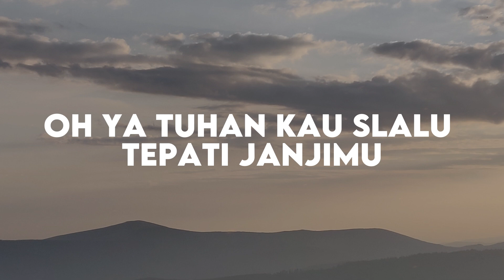Edward Chen feat. Maria Shandi - Tuhan Tak Pernah Gagal (Lirik Lagu)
Edward Chen feat. Maria Shandi - Tuhan Tak Pernah Gagal

Lirik :
Engkau yang lebih tahu
Cara untuk membuka jalanku
Engkau lebih mengerti
Cara untuk menolong hidupku

Reff:
ku percaya kau Tuhan yang tak pernah gagal
Menjadikan ku lebih dari pemenang
ku percaya kau Tuhan yang tak pernah lalai
Menempati janji-janjiMu